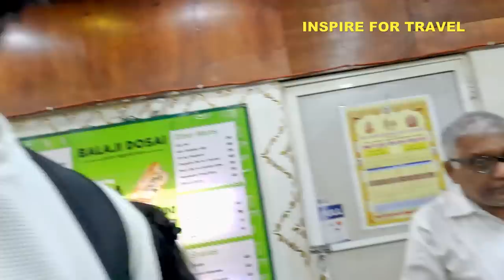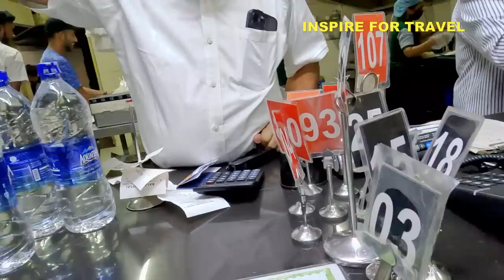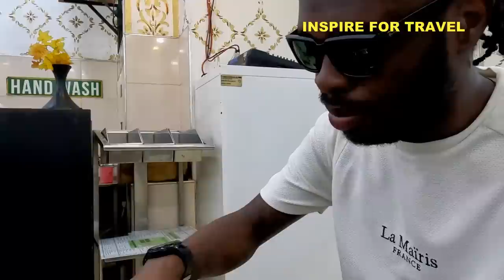HELP ME! Is This An Indian Or Sri lankan Breakfast? 🇱🇰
Help Me! Is This An Indian Or Sri lankan Breakfast In today's episode I need your help in finding out whether or not this meal I ate is an Indian or Sri Lankan breakfast.